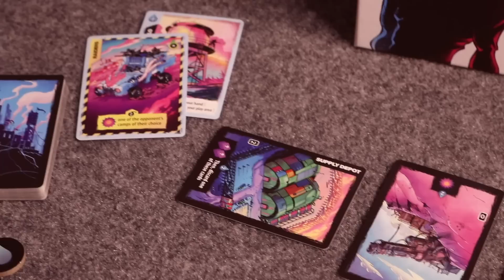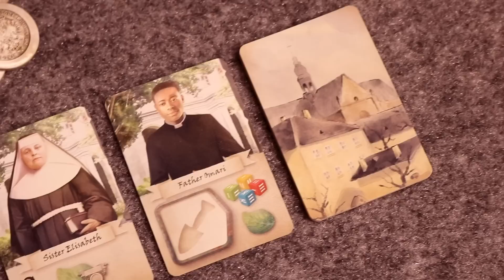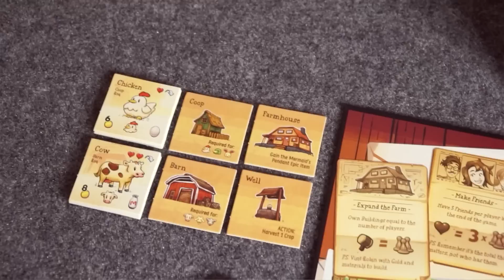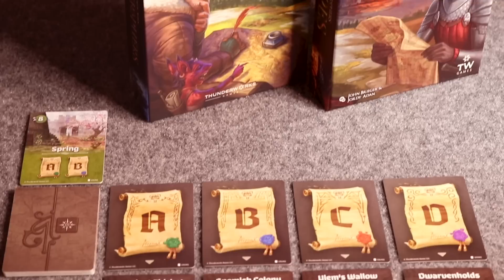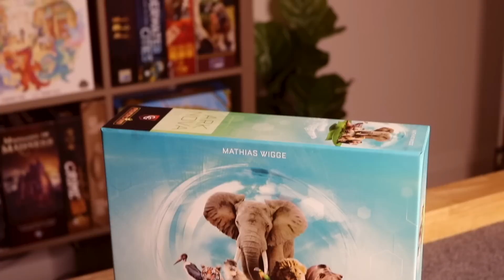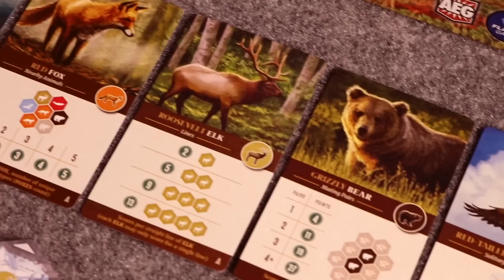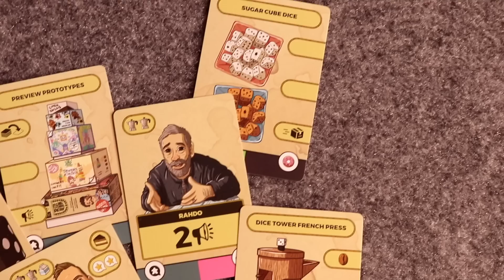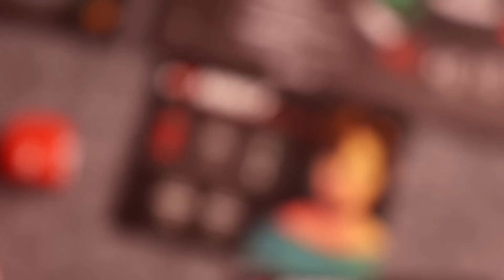Top 10 Board Games Released in 2021 | My favourite 2021 releases & taking a little break...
Hey friends! We are going back in time a few years and chatting about my favourite games released in 2021! I wasn't making content back in 2021 so I figured I would start going back in time and do these for past years. Hope you all enjoy!

CHAPTERS
00:00 intro
01:22 nature cards
04:59 combat camps
06:34 pea farming
09:01 cozy video game
11:17 map makers
13:15 zoo manager
16:03 habitat puzzle
17:20 coffee shop
20:03 horror movie lady
22:24 my man Hadrian!
24:14 outro

Be sure to check out your FLGS (Local Friendly Game Store), check out the publishers website or look up an online game store in your country!